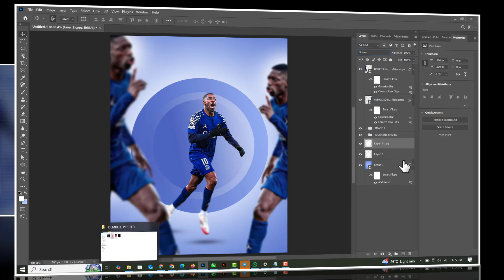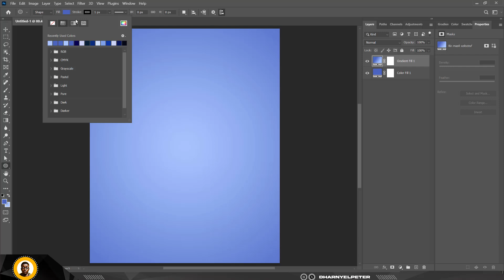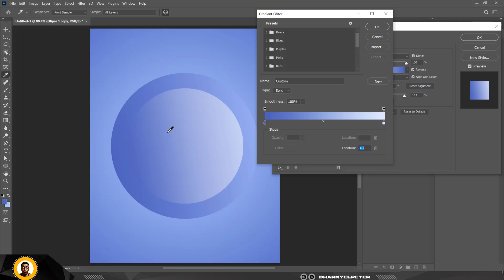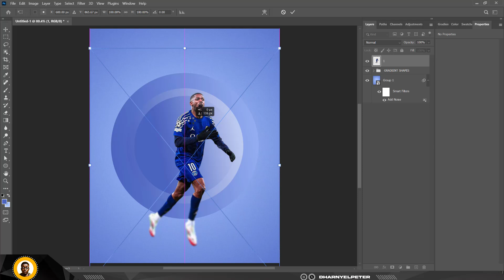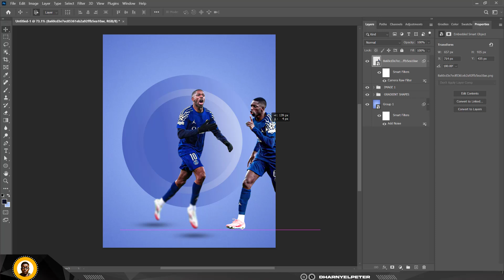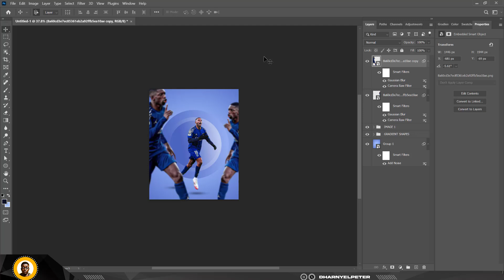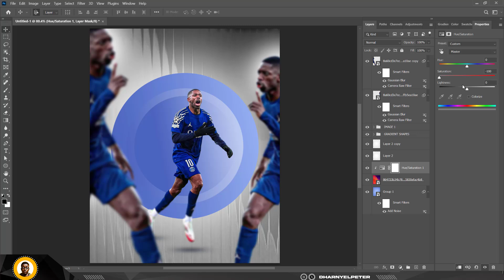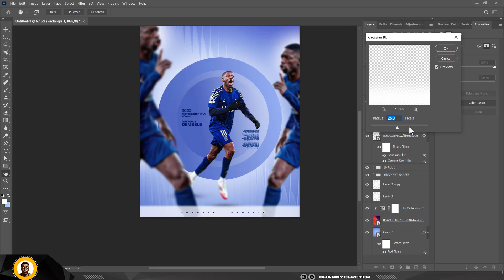Create a Stunning DEMBÉLÉ Football Poster in Photoshop | Sports Design Tutorial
How To Design a Social Media Flyer In Photoshop.

In today's session, I’m going to show you how to create this simple social media flyer with Photoshop. These are very easy and simple steps, just like the previous videos where everything is easy to follow even for a beginner.

If you have any questions, don't hesitate to ask in the comments session.